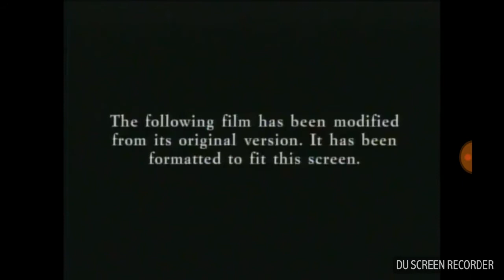Opening to Napoleon dynamite 2004 dvd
I hope I'll get the vhs of it